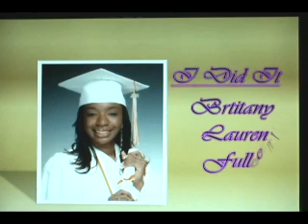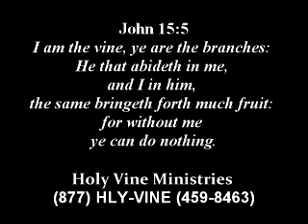Lauren's Graduation Video (S.H.U. 2009)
Video slideshow & congratulations for 2009 S.H.U. graduate.